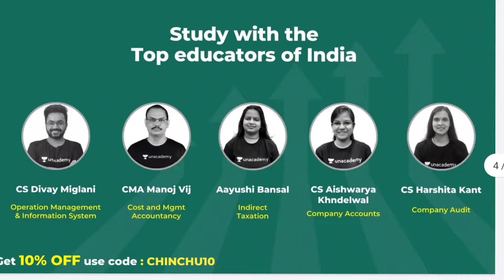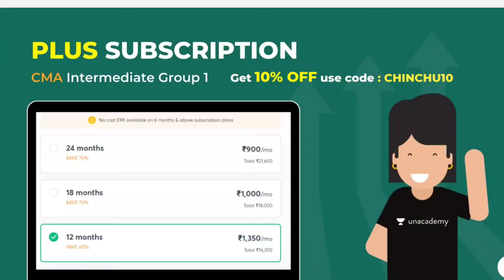🔴 SALARY OF A US CMA 🔥Scope , Opportunities 🔴 Chinchu Santhosh Grad CMA